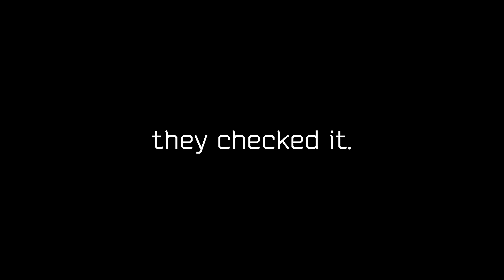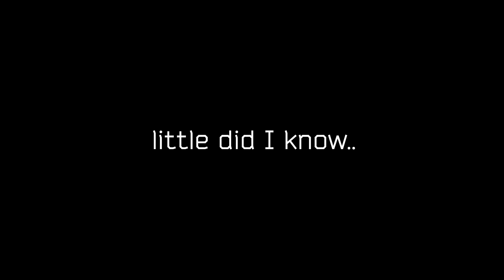My Unluckiest Start of Wipe | Extreme Zero to Hero Episode 2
Welcome to Episode 2 of Tarkov Extreme Zero to Hero Wipe. After failing more than 20 raids in Episode 1, I continue on with my quest to gather some starter gear.

❌ No secure container (can buy after level 20)
❌ No traders until level 15 (except heal + quests)
❌ No flea market (DURING THE WHOLE WIPE CYCLE)
❌ No scav runs (DURING THE WHOLE WIPE CYCLE)
❌ No insurance (DURING THE WHOLE WIPE CYCLE)